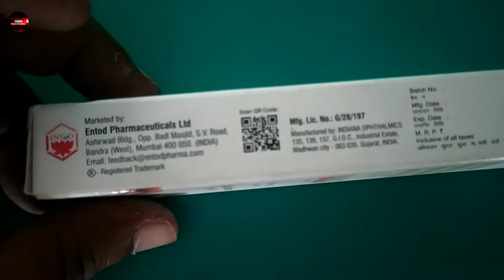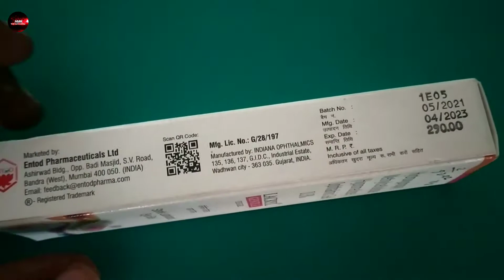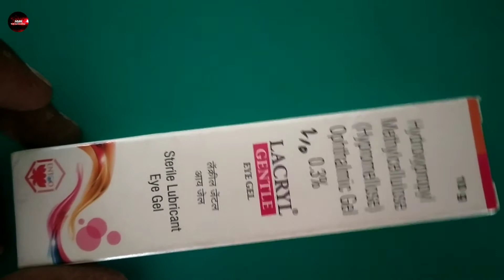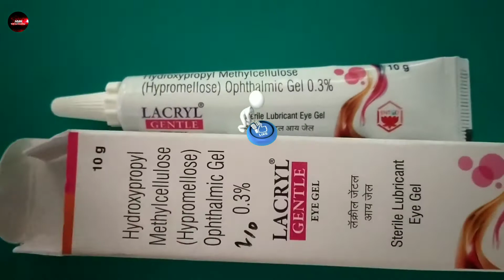Lacryl gentle eys gel uses in hindi lacryl gentle eys gel side effects lacryl gentle eys benefits